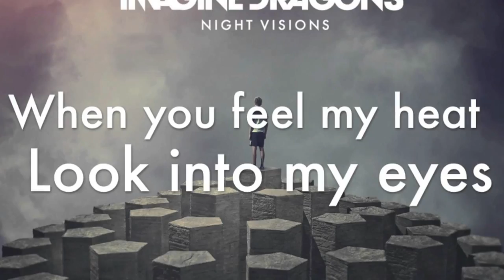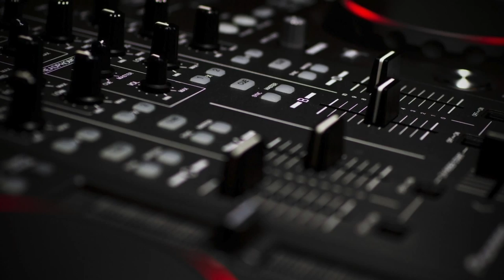Demons - Imagine Dragons (Acoustic Cover by Franklin Delgado)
Acoustic cover by Franklin Delgado